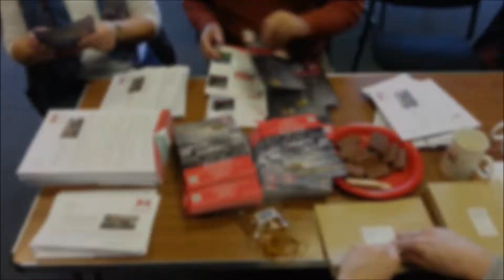Wuthering Heights Mailout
Keep an eye out for the postman...your Wuthering Heights mailout is on its way!